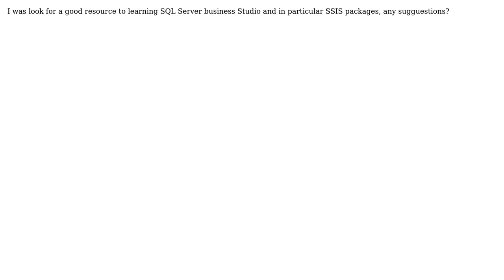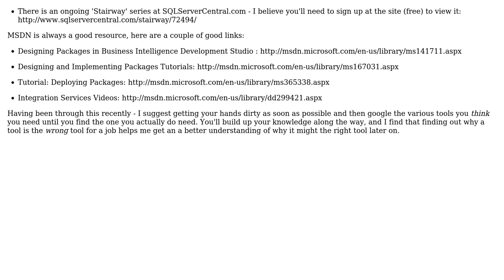Software Engineering: Using SSIS, any good tutorials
With thanks & praise to God, and with thanks to the many people who have made this project possible! You are responsible for your own actions.